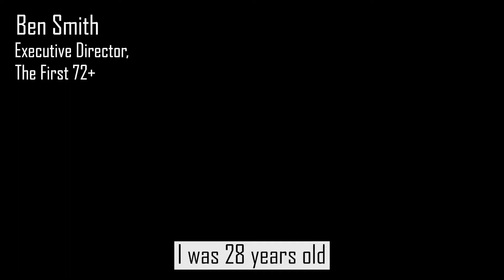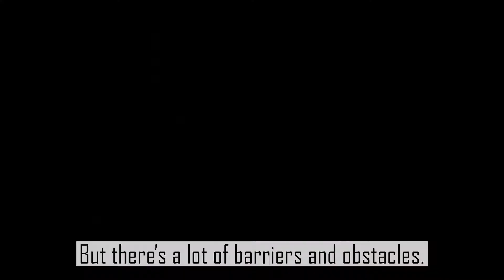VOTE Oral History: 2014 - The First 72+ Forms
This video is part VOTE's oral history project, which dates from 1975 to the future. Check out the timeline with all of our videos